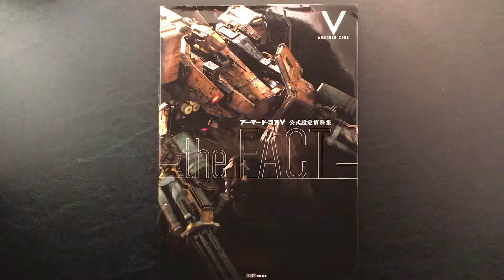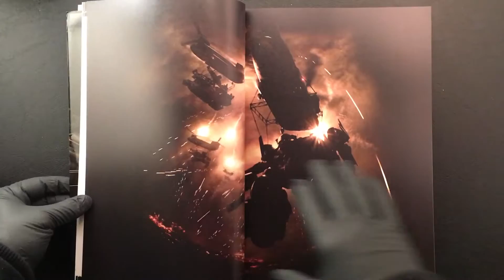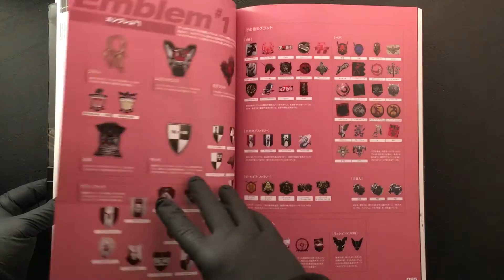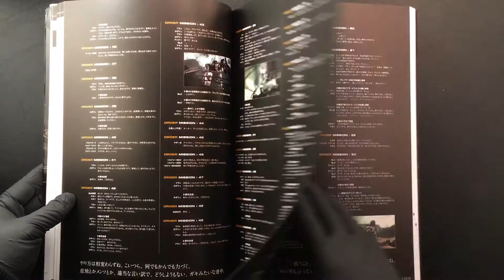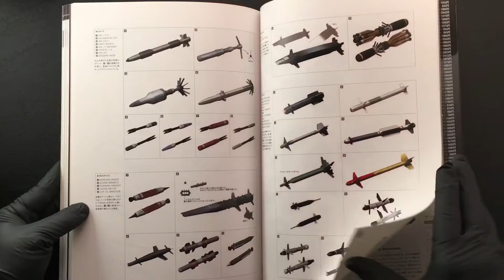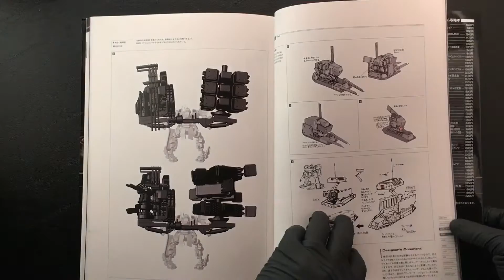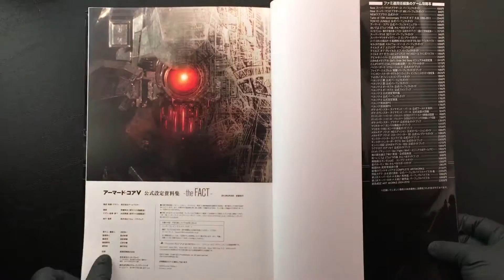ARMORED CORE V THE FACT アーマード・コアV 公式設定資料集 -the FACT- (ファミ通の攻略本) Art Book - Flip Thru Review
--- Art book flip thru #27 - “ARMORED CORE V THE AFTER Art Book" ——

A flip thru of the Japanese the ARMORED CORE V THE AFTER アーマード・コアV 公式設定資料集 -the FACT- (ファミ通の攻略本) Art Book, page by page. If you love giant mech schematics and concept art, then you’ll love this art book. It’s all in Japanese though, and it looks like the first 10 or so pages give background to the game with few interesting images other than some environments. Once you get towards the middle -AWESOME MECH, GIANT ROBOT ART. Everything looks like schematics and tech art. Very cool. Also includes some interviews by the team who created the game.

Thanks for checking out my Art Book Flip Thru channel! Every week I will be uploading a new video where I flip thru each page of a cool art book - the art books will range from Video Game art, Comic art/artist works, Anime, Movies, Japanese comic/digital art, and more.

This video exists so you can check out the beautiful art anytime you want. I don't say anything in the video and have no music playing just in case you wanted to listen to your own music while looking through the pages. Pause the video on pages that you think are especially cool.

This video is for visual reference. I highly encourage each of you to find this book!